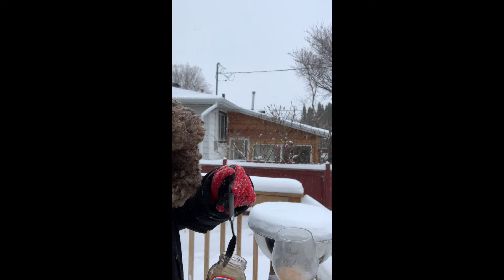I Tried Eating Snow! Halo Halo Dessert!|Canada Adventure 🇨🇦